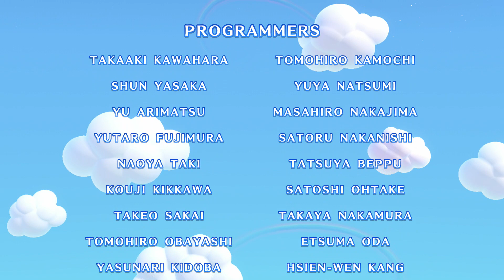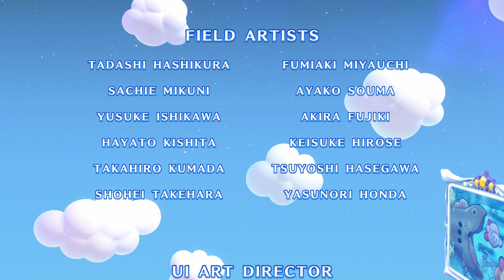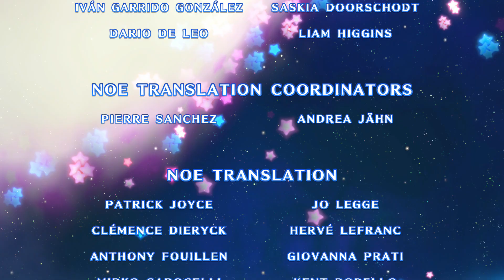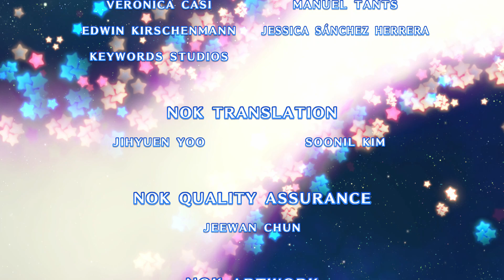KIRBY'S RETURN TO DREAM LAND DELUXE - PLAYTHROUGH - GAMEPLAY | UNCUT: LANDIA & LEVEL 8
Found all 120 Energy Spheres
Level 1 - Cookie Country 13/13
Level 2 - Raisin Ruins 16/16
Level 3 - Onion Ocean 16/16
Level 4 - White Wafers 19/19
Level 5 - Nutty Noon 20/20

Halcandra
Level 6 - Egg Engines 21/21
Level 7 - Dangerous Dinner 15/15
Level 8 - Another Dimension

Magolor fought Landia and lost so yeah he fled to Planet Popstar... that's when the thought struck him.

Kirby defeated Landia... Kirby even helped Magolor repair his Starcutter. Thanks, Kirby!

Release date: February 24, 2023
No. of players: Single System (1-4)
Genre: Action - Platformer
Publisher: Nintendo
ESRB rating: Everyone 10+
Supported play modes: TV mode, Tabletop mode, Handheld mode

***AverMedia Capture Card HD II